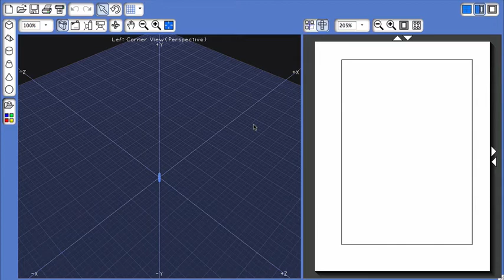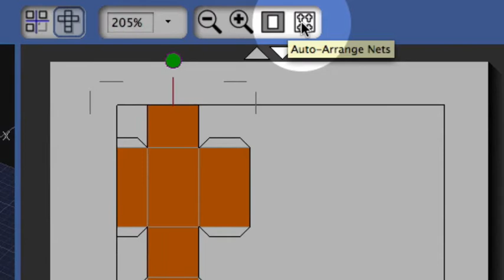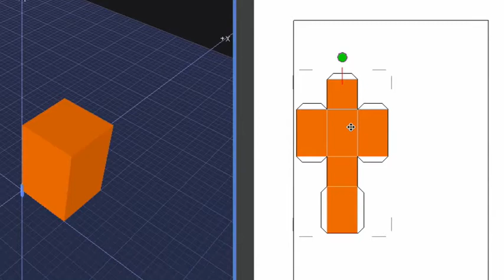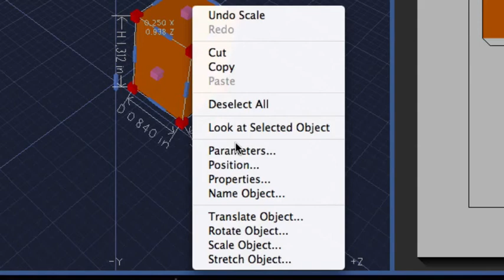FabLab ModelMaker: Create a Shape and Change Dimensions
This is a brief tutorial that reviews important actions and areas.